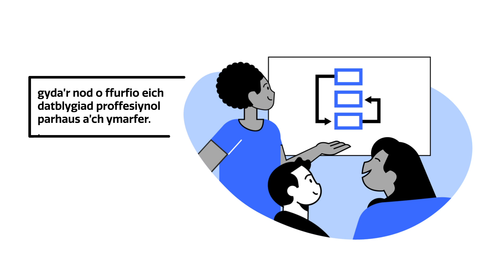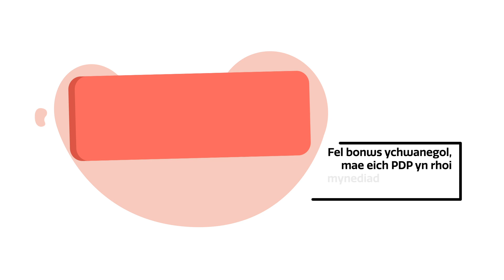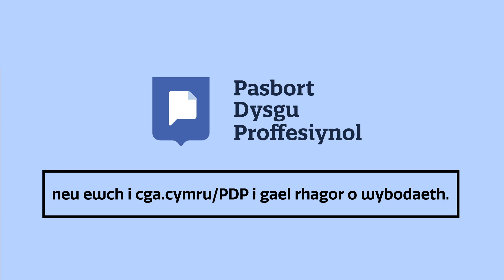Beth yw'r Pasbort Dysgu Proffesiynol